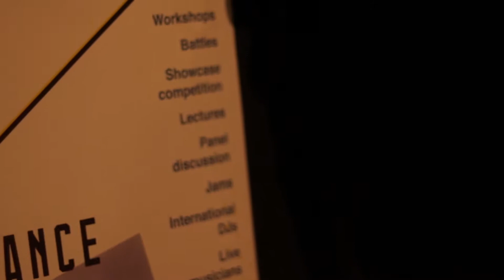CLASH CPH 2017 - KIDS BATTLE TEASER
AMAZING EVENT! CLASH CPH 2017

KIDS BATTLE

BE SURE TO DON'T MISS THE NEXT ONE!!

Video Maker: Oussama Louribi

2017